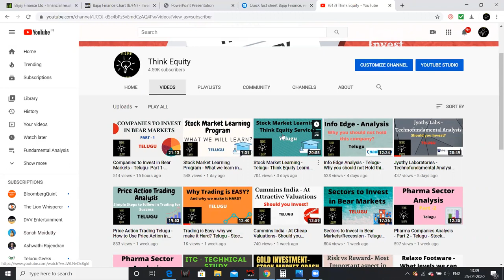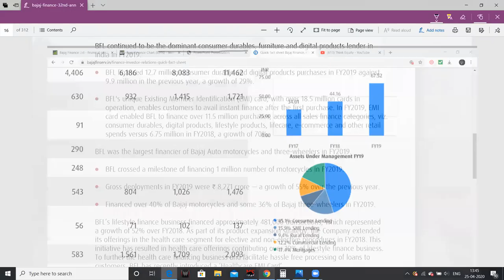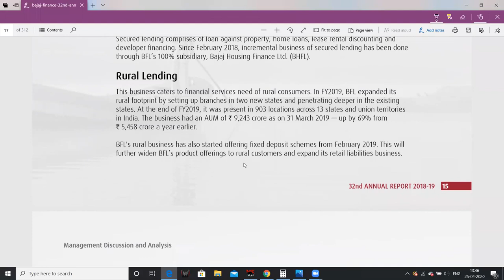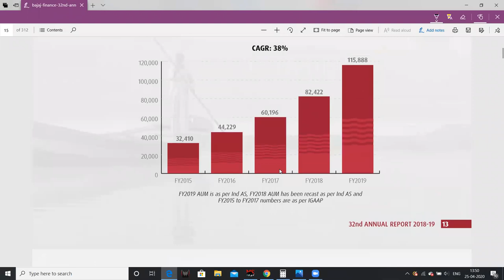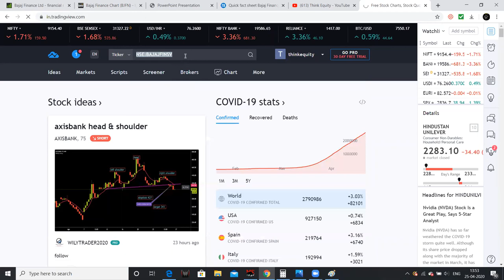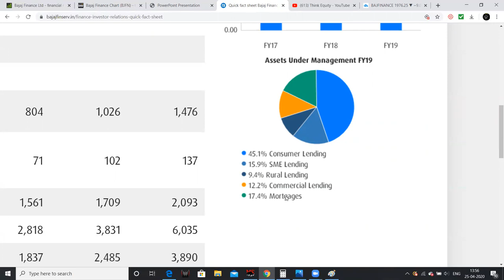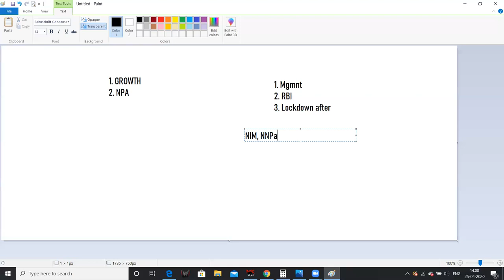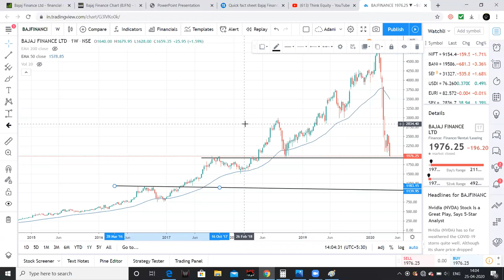Bajaj Finance Analysis Telugu - Should you INVEST? Stock Market Telugu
Hello friends, In this video I had analysed Bajaj Finance , the leader in NBFC spce, I had mentioned positive factors & negative factors, which will help you in getting idea about the company. Also discussed about the levels we may see in the company.

1. The Dhandho Investor
2. Common Stocks and Uncommon Profits
3. One Up on Wall Street
4. Learn to Earn
5. The Unusual Billionaires
6. Reminiscence of a stock operator

Technical Analysis Books:
1. how to make money trading with charts
2. Technical Analysis and Stock market profits

Some Self-help books I recommend to read:
1. Power of your Sub- Conscious Mind
2. Think and Grow Rich
3. The Steve Jobs Way
4. Ted Talks
5. Crush It
My Video gear:
1. Samsung Galaxy S8
2. Dell Laptop
3. Microphone
4. Gorilla Pod